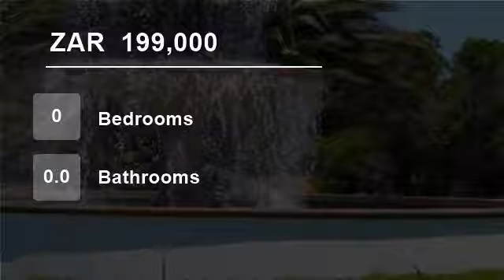Vacant Land For Sale in Shelley Point, St Helena Bay, Western Cape, South Africa for ZAR 199,000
Contact Chantal regarding this well priced prime 400sqm level stand with distant ocean views and overlooking the 9th Fairway and green in Shelley Point Golf & Security Estate.
In walking distance of the Shelley Point Country Club, Spa & Wellness Centre, tennis courts, bowling green, jogging & walking trails.
Build your own pe...